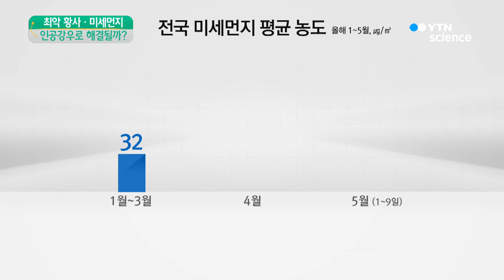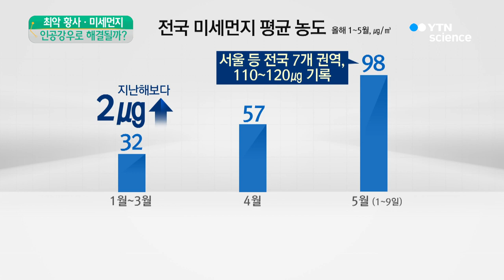황사에 스모그, 숨막히는 5월...인공강우 해법될까